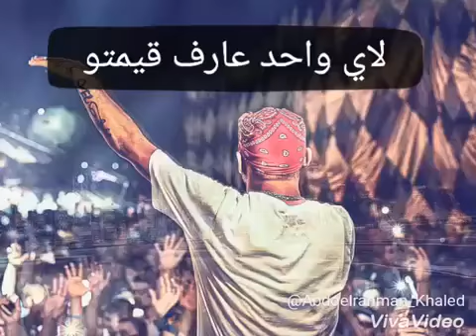حالات واتس اغنية (اغيب وارجع لهيبتي ومكاني)